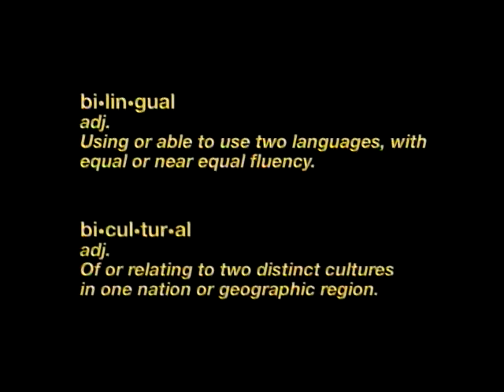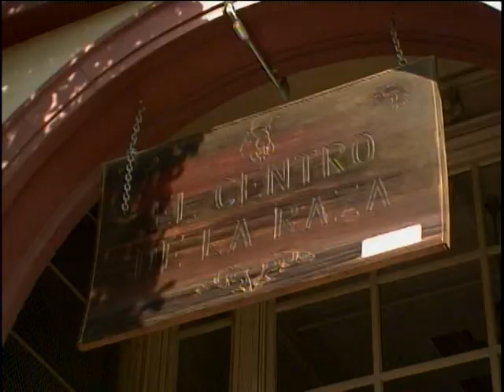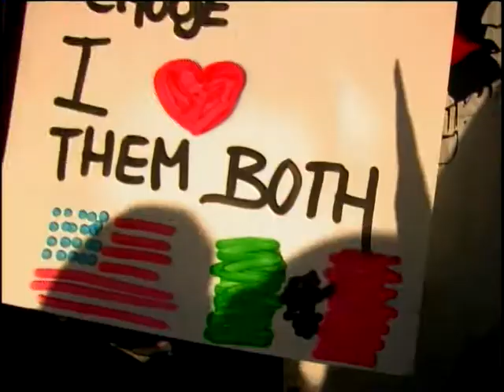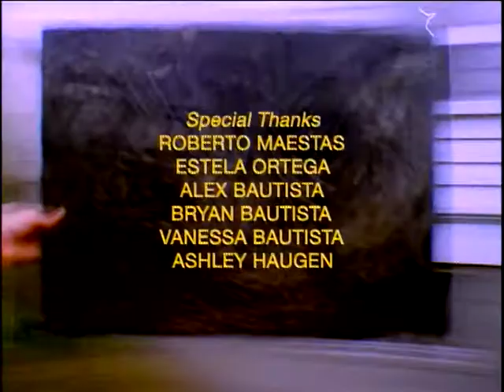Community Stories: Hilda Magaña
Hilda Magaña left her rural Mexican home at 19, in search of a better life. With her small son Alex in tow, she endured a harrowing journey across the border, and arrived in Seattle feeling lost and homesick. Through El Centro de la Raza, the 33-year-old locus for Seattle's Latino community, Hilda was able integrate her identity as an immigrant and is currently the director of the nationally recognized bilingual Jose Marti Child Development Center. Hilda now feels pride and love for both of the cultures in her life: Mexican and American. Original air date: 6/18/2006